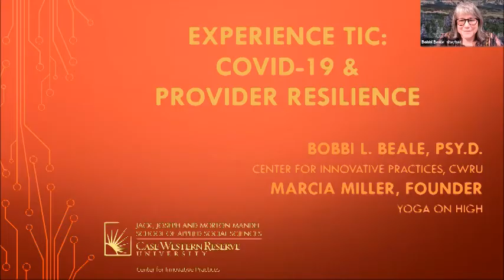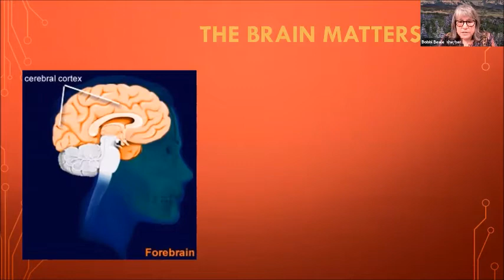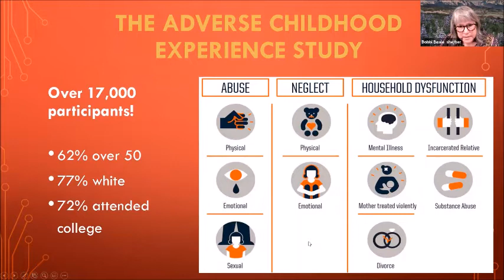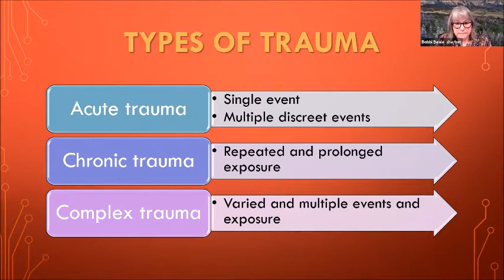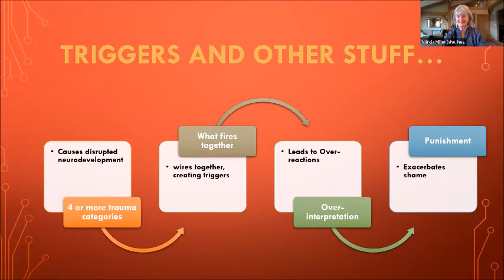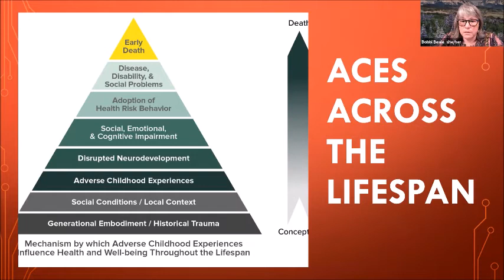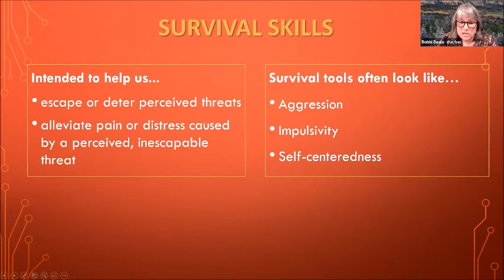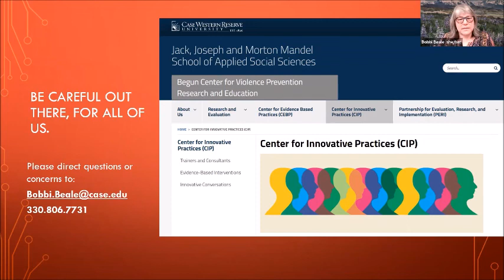Experience TIC | Covid 19 and Provider Resilience Secondary Traumatic Stress Training 1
Bobbi Beale, PsyD, Co-Director of the Center for Innovative Practices  (CIP) at Case Western Reserve University, presents the first installment in a four-part series designed to help care providers care for themselves. The need for provider self-care, always a concern in the healthcare field, has been especially pronounced during Covid 19 and the myriad challenges it has brought.

Joining Dr. Beale is frequent CIP training associate,  Marcia Miller, E-RYT 500, a certified yoga therapist who has been teaching yoga for over 40 years and has taught all levels and types of students from new beginners to yoga teachers and everyone in between. In 2001 Marcia was one of the founders/owners of Yoga on High. She is one of a few Master Teacher Trainers for the UZIT Trainings and directs the year-long trainings in Columbus.

Dr. Beale has specialized in designing non-traditional therapy programs for youth populations that are at risk or have trauma histories. Her programs have utilized adventure therapy (AT) to increase skills and resiliency, and include individual, family and group applications. She also worked on validating AT with clinical research in Trauma-Informed Day Treatment and implementing a new AT program with both home-based and multi-family group components. Bobbi is also a trainer and consultant on issues related to youth including: Trauma & Resiliency, Bullying, Supportive Behavior Management, Outcomes, Cultural Diversity, Evidence-Based Practices and Teambuilding.